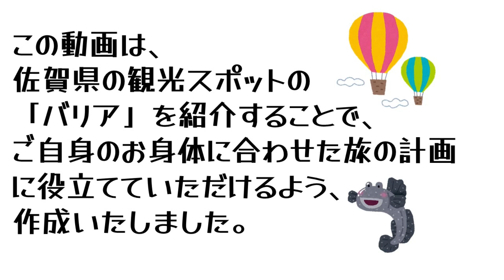【佐賀県観光】黒髪神社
佐賀県武雄市山内町にある「黒髪神社」は、とても深い歴史があり、肥前最古の由緒を持つ神社だと伝わっています。かつては黒髪三所大権現という名称で呼ばれていました。
参道に構える鳥居は肥前鳥居と言い、市指定の重要文化財になっています。
また、毎年秋頃に行われる流鏑馬神事は850年以上続く伝統の行事で、いつも多くの見物客で賑わい市重要無形民俗文化財にもなっています。
この周辺はとても空気が澄んでいるため、境内の豊かな緑の中を散歩しているだけで心がリラックスするようです。

【場　所】〒849-2305　佐賀県武雄市山内町大字宮野1093-2
【駐車場】あり　約20台（無料）※流鏑馬神事期間は駐車できない可能性があります。